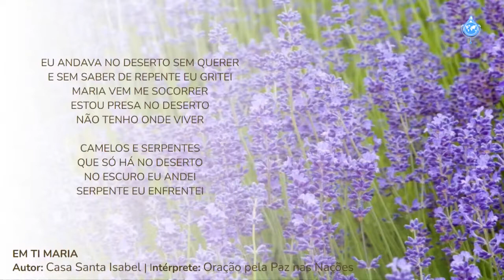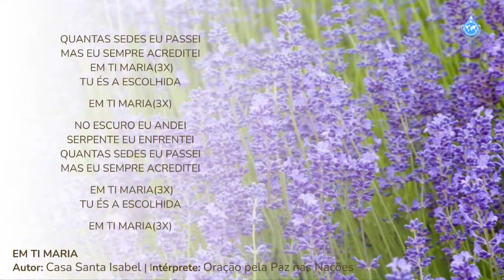Em Ti MARIA (Autor: Casa da Criança Santa Isabel)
Intérprete: Casa da Criança Santa Isabel (Luanda, Angola)
Performer: House of the Child Saint Isabel (Luanda, Angola)

Prayer for Peace in Africa and Asia • February 12, 2022
Oração pela Paz na África e Ásia • 12 fevereiro 2022

Transcrição da canção / Song transcript:

EM TI MARIA
(Autor: Casa da Criança Santa Isabel)

(Instrumentos)

Eu andava no deserto,
sem querer e sem saber,
de repente eu gritei:
Maria vem me socorrer,
estou presa no deserto,
não tenho onde viver.

Camelos e serpentes,
que só há no deserto;
no escuro eu andei,
serpente eu enfrentei.
Quantas sedes eu passei,
mas eu sempre acreditei...

Em Ti Maria, (3x)
Tu és a escolhida.
           (2x)

serpente eu enfrentei,
                (2x)

           (2x)

(Instrumentos)

(REPETIR uma vez desde o início)